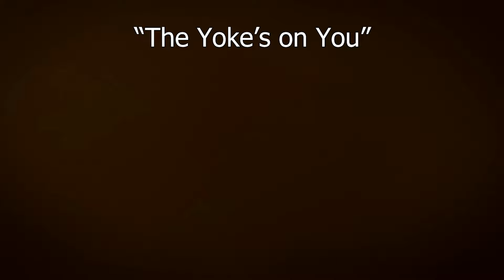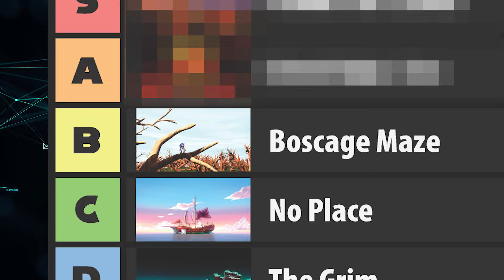So, I Finally Watched SONIC PRIME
What happens when you combine Sonic and the multiverse? You get Sonic Prime, an original Netflix cartoon that (thankfully) doesn’t suck. In this Sonic cartoon retrospective, let’s explore the strengths and quirks of season one.

TIME STAMPS
0:00 - Intro
0:30 - What is Sonic Prime?
2:22 - Season One Analysis
16:41 - Shatter Space Tier List
19:57 - Conclusion

FOOTAGE USED
Sonic Prime
Sonic Boom
Sonic SatAM
Sonic Underground
Adventures of Sonic the Hedgehog
Smiling Friends
Sonic Adventure 2 Fandub by @SnapCube
“It’s Pronounced GIF” & "Beta Male" memes by @TurboJehtt